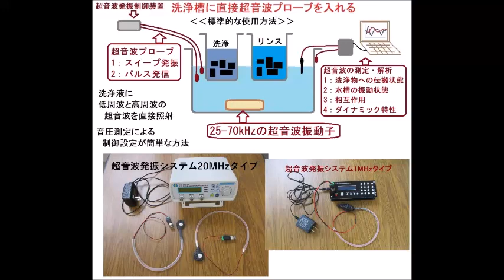ファインバブルと超音波の最適化実験（脱気ファインバブル発生液循環装置）